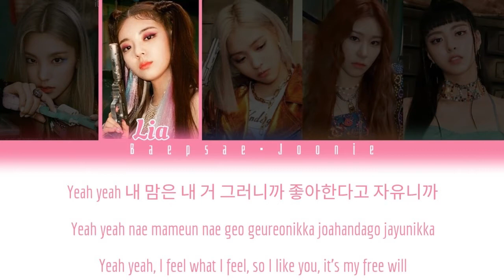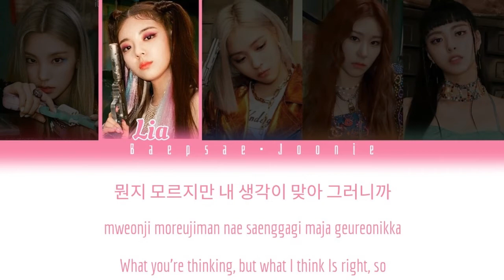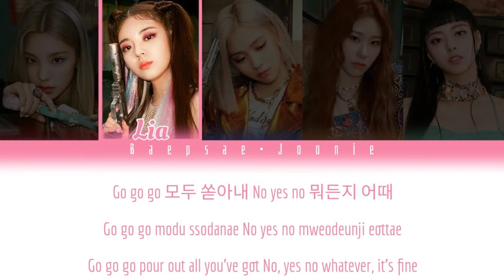Itzy - Not Shy (Eng/Rom/Han) Color Coded Lyrics